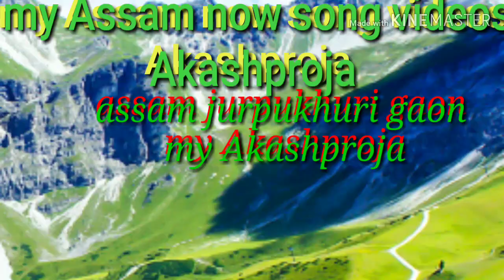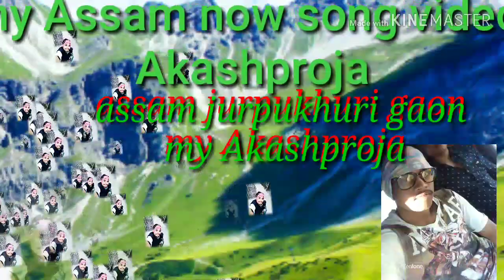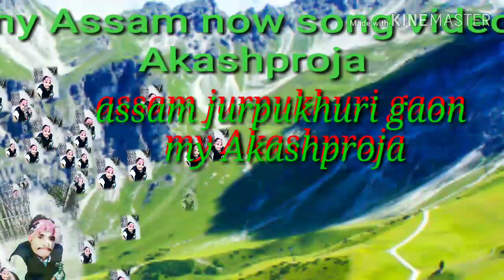My Akashproja now gaon jurpukuri